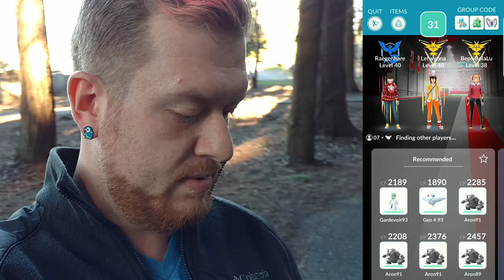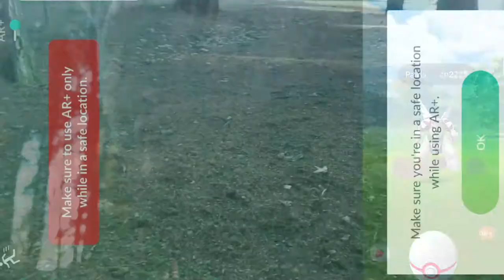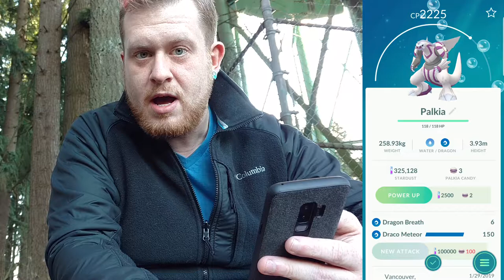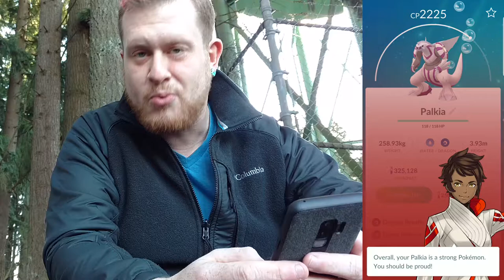NEW LEGENDARY SINNOH POKEMON PALIKIA - RAID GUIDE - RAID BATTLE AND CATCH - POKEMON GO VLOG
PLAIN AND SIMPLE, PALKIA RAID GUIDE AND RAID ITS SELF. :)

PISTOL AND CUTLAS -